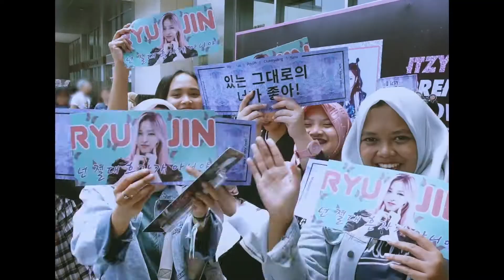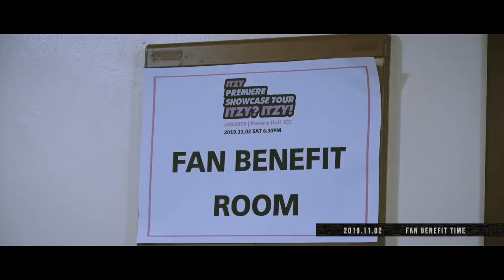[Sub español] IT'z TOURBOOK | Episodio 01 - ITZY en Yakarta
— ACTIVAR SUBTÍTULOS

La traducción al español de este video me pertenece, por favor no copiar.
Ningún video de este canal está monetizado.